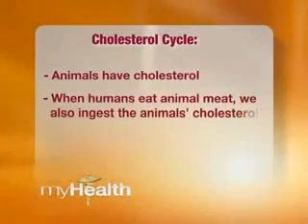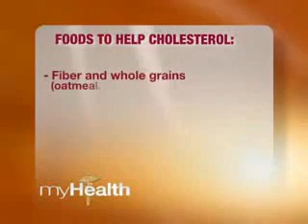Cholesterol is GOOD for us!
On this Health Segment of Lifetime's "The Balancing Act", Dr. David Friedman explains why cholesterol is good for us!  Cholesterol actually plays a vital role in the health of many organs and systems, including hormone production and brain function!   He also shares the difference between HDL ("good" cholesterol) and LDL ("bad" cholesterol), and which foods may help support heart health.